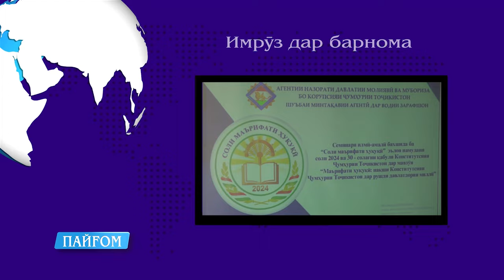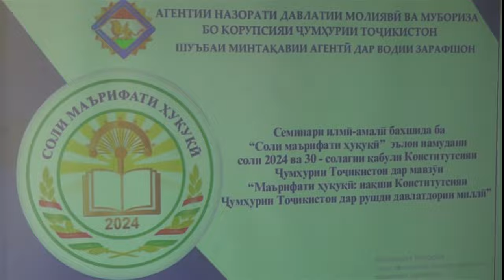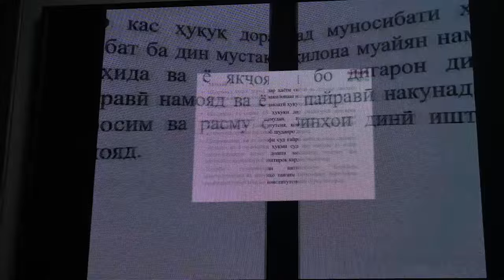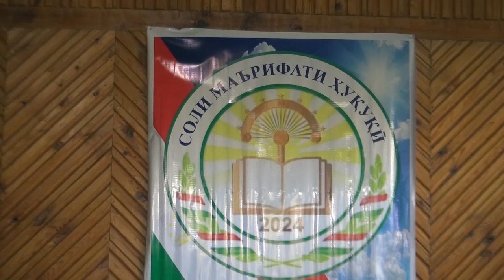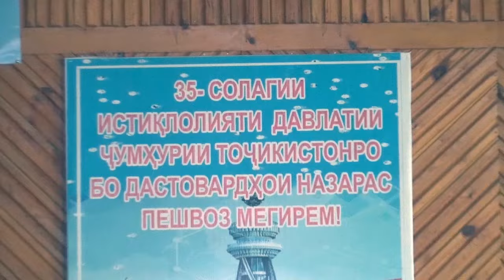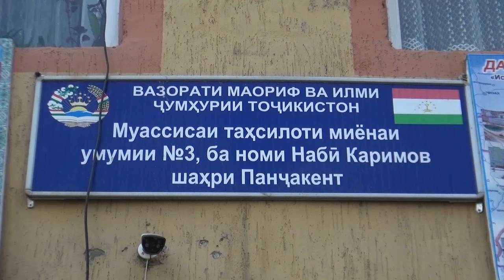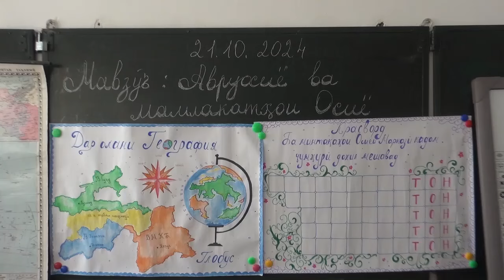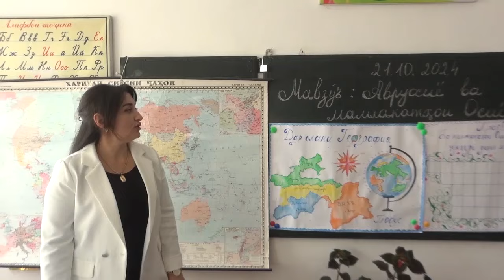ПАЙҒОМ 04 11 2024